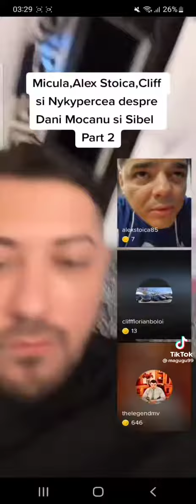NYKY, Micula și Alex Stoica